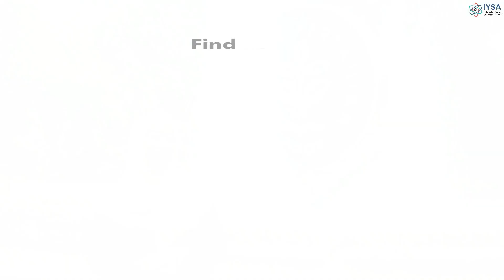Bersiap Untuk Event Pembuka IYSA di Tahun 2025!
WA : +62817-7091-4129